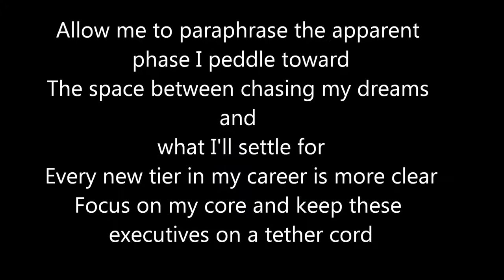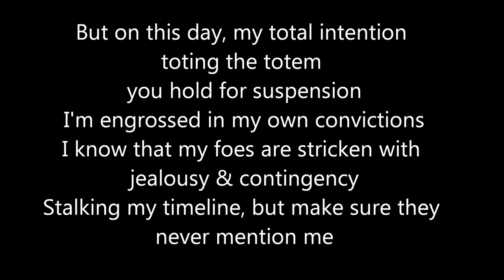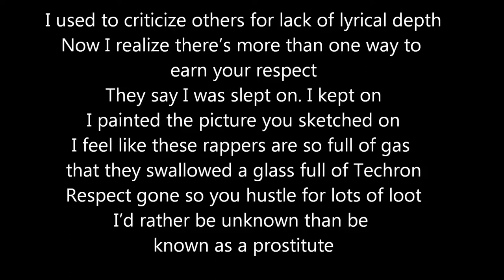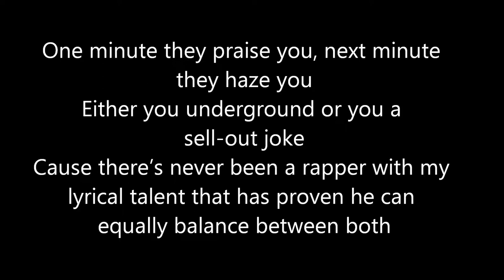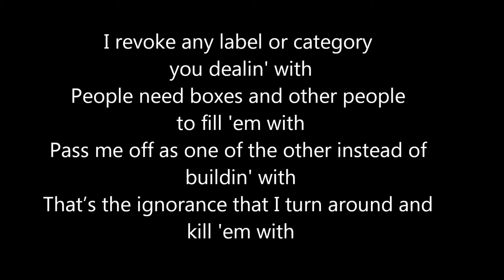2015 Locksmith Shade 45 Freestyle w/ DJ Kay Slay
"Ol•ive Branch" released on 31 March 2017